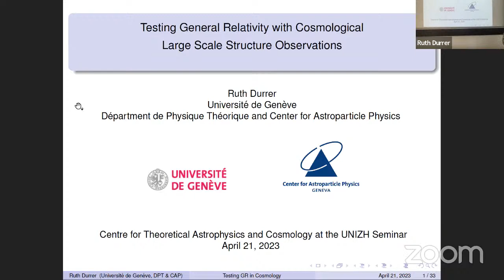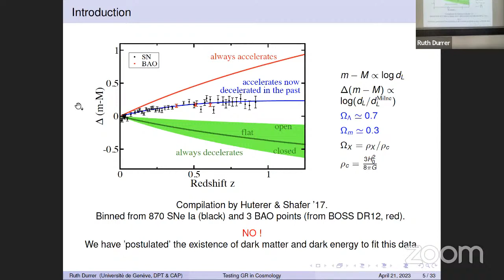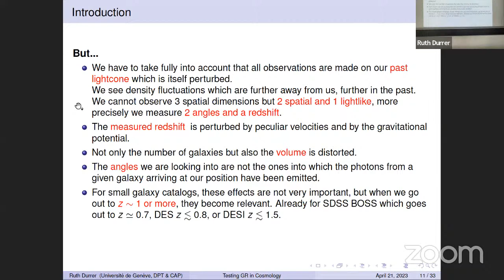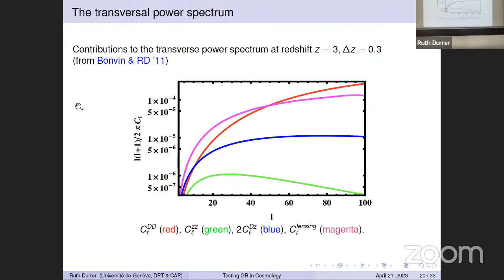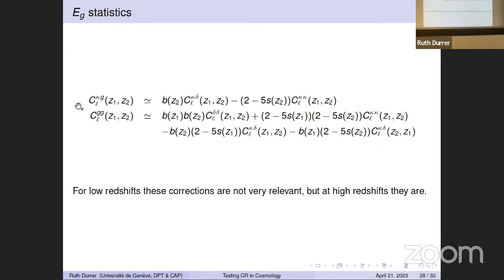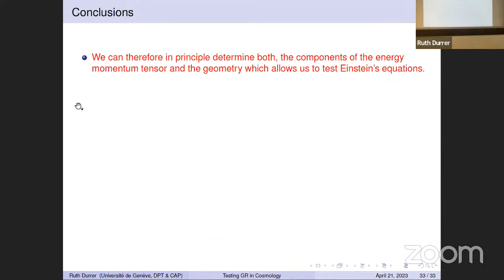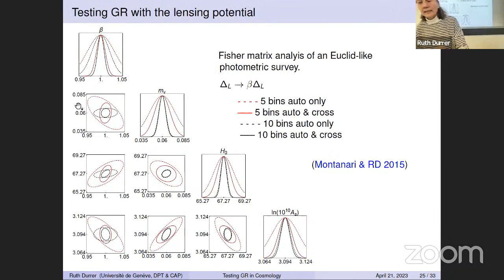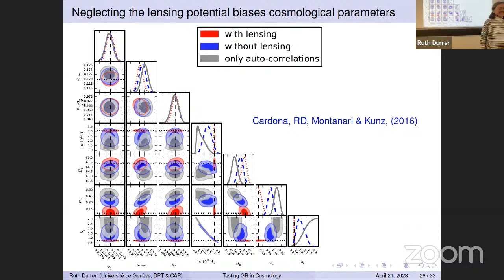Durrer R. (Univ. of Geneva): Testing general relativity with cosmological observations